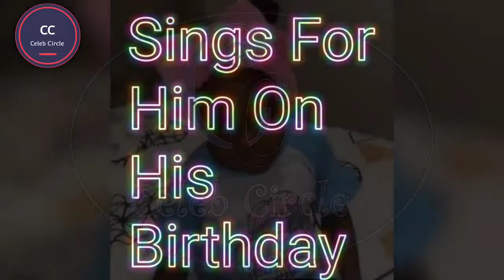Davido's Daughter Hailey Sends Her Father The Best Birthday Gift ❤️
Hailey sings for her dad, Davido on his birthday.

Nigeria celebrity scandal, Nigeria celebrity news, celebrity scandal, celebrity news, Nigeria artist, Nigeria musician, Nollywood, Latest Yoruba movies, Latest Nollywood movies,

The content on Celeb Circle's YouTube Channel is provided for general information only. It is not intended to amount to advice on which you should rely.

You must obtain professional or specialist advice before taking, or refraining from, any action on the basis of the content on Celeb Circle YouTube Channel.